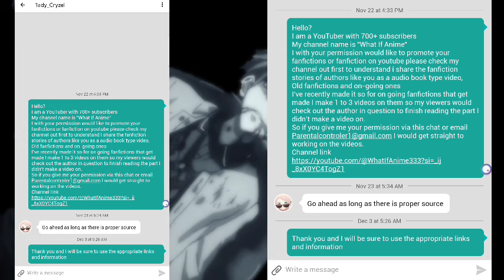What If Issei Was Saved By Rias At A Young Age |Part 2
Devils Glory - A Highschool DxD fanfiction by @1ady_Cryzel